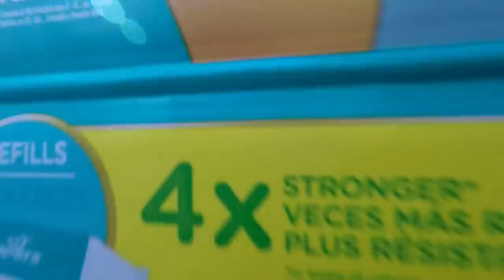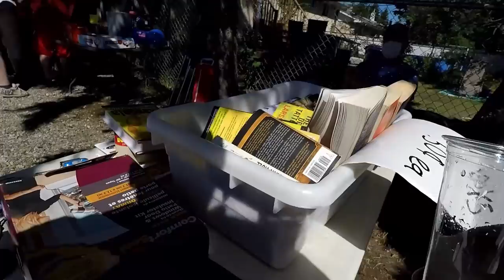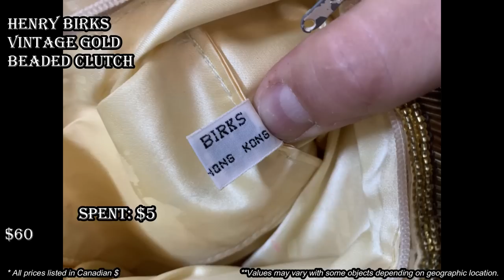Ep303: AMAZING ANTIQUE FINDS AT THIS HUGE YARD SALE FULL OF COLLECTIBLES! 🤯🤯🤯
You will not believe all the amazing antique finds at this massive back yard antiques sale!!!  AIncredible antique finds at garage sale prices!!!  Follow us for the best garage sale, yard sale and estate sale finds anywhere!!

100% ORIGINAL & EXCLUSIVE DESIGNS!

Bargain Barons
Cornwall Center
Regina SK
S4P-4J7
Canada